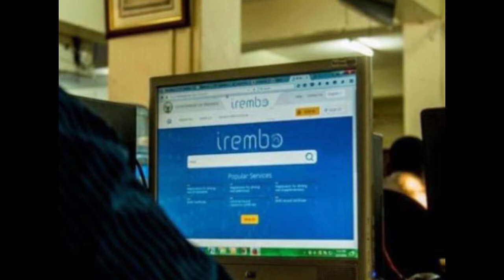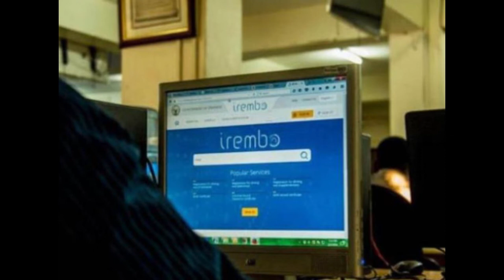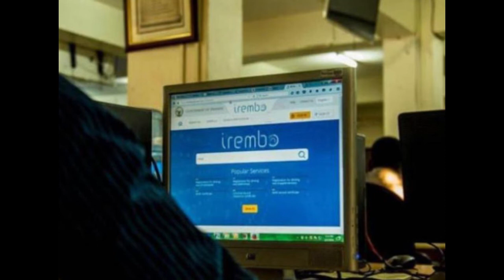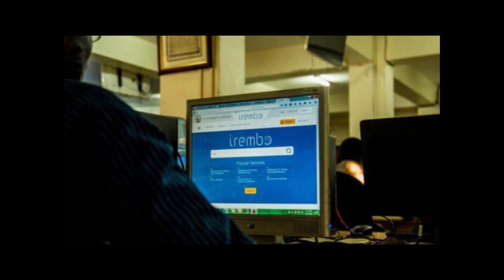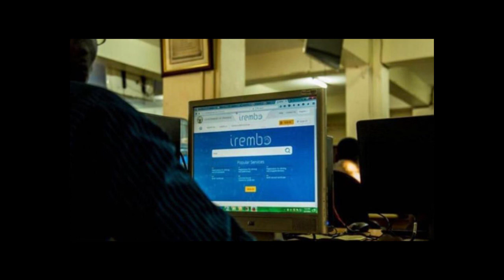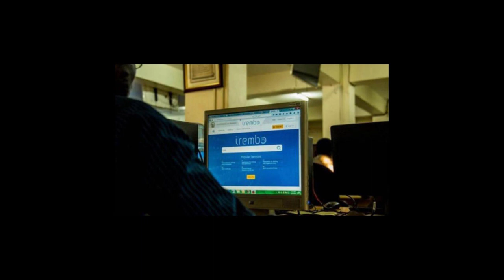IBI BIRIHUTIRWA||Dore ibintu 10 bitera abanyeshuri kubura permis bagakora inshuro nyinshi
Hamagara mwarimu Clement kuri 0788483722.

Inyunganizi cyangwa irindi somo wifuza ko azakugezaho.